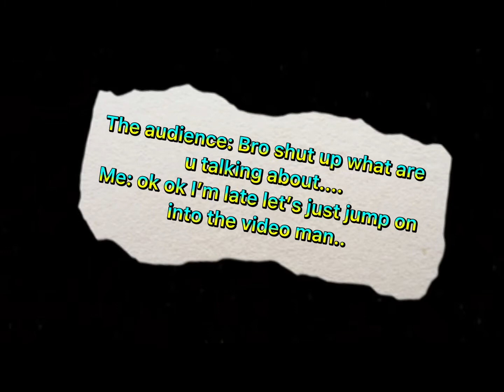When u wanna buy crates in arsenal!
Lol guys I’m bad at this game but it was all a joke also don’t forget to like and subscribe because it really helps me out a lot and Ramadan Kareem to everyone! Have a good day!

The Audience: Bro shut up u haven’t uploaded in 2 weeks LOL